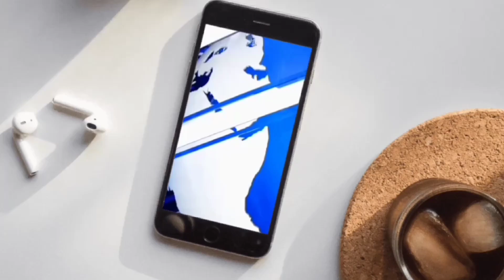HANI 2023, BNNK Nganjuk Gelar Tournament Bola Volley Di Buka Bupati Nganjuk